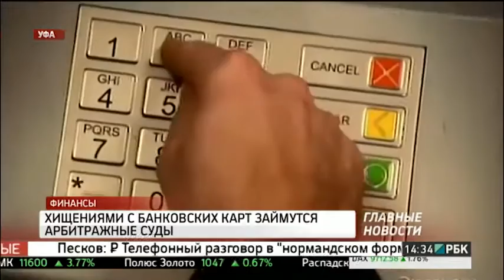Новости 20.01.16 14-30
ФИНАНСЫ / В 2016 ГОДУ ДОРОЖНЫЙ ФОНД БАШКОРТОСТАНА СОСТАВИЛ 11,1 МЛРД РУБ

ФИНАНСЫ / В 2015 ГОДУ КОЛИЧЕСТВО РЕГИСТРАЦИОННЫХ ПРАВ НА НЕЖИЛЫЕ ПОМЕЩЕНИЯ СОКРАТИЛОСЬ НА 7,4%

ФИНАНСЫ / БАШКОРТОСТАН ОКАЗАЛСЯ НА 4 МЕСТЕ В ПФО ПО ОБЪЕМУ ВКЛАДОВ ФИЗЛИЦ

ФИНАНСЫ /ХИЩЕНИЯМИ С БАНКОВСКИХ КАРТ ЗАЙМУТСЯ АРБИТРАЖНЫЕ СУДЫ